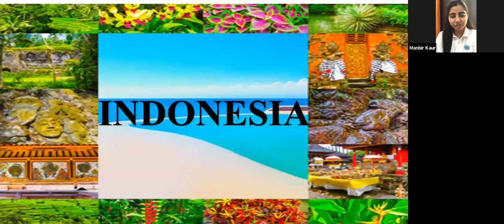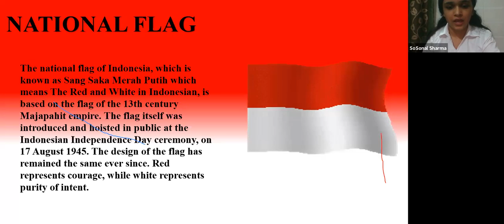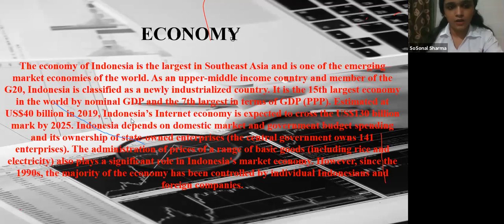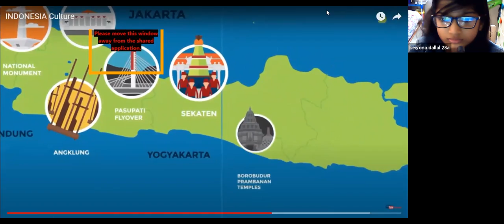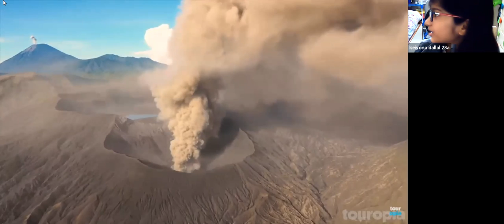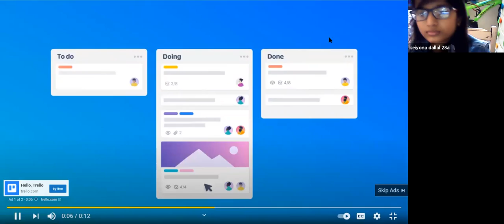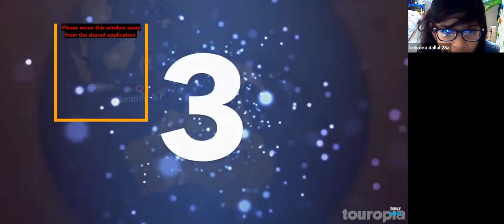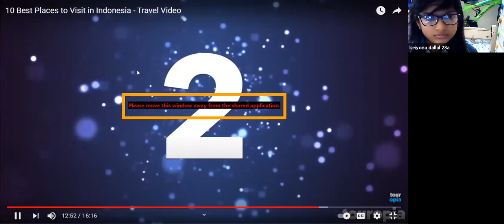Kids Virtual World Tour of Indonesia 28 May 2021 with Speaker- Sonal n CoSpeaker Jaya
Speaker- Sonal
co-speaker- Jaya 27 May 2021 with    Manbir Kaur, Akansha
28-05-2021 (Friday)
Country- Indonesia
Speaker- Sonal
co-speaker- Jaya
guest engager- Anshika
Analyst- Indrani